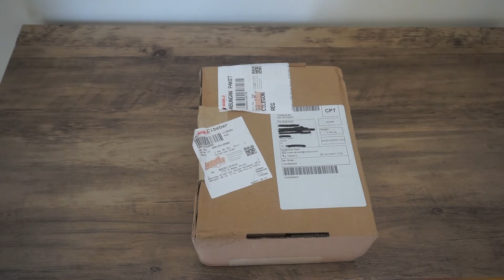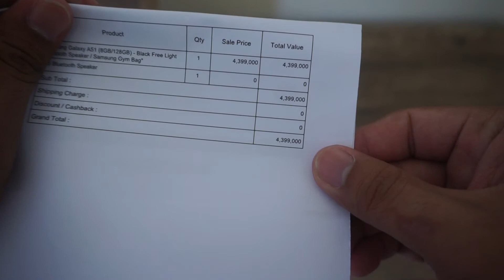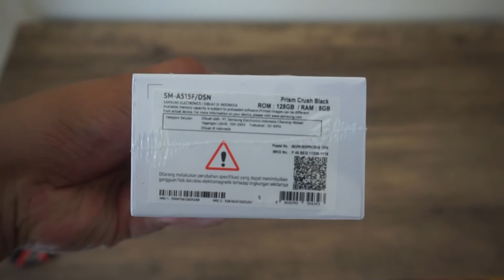PENGALAMAN BELI HP ONLINE DI ERASPACE.COM || BELI SAMSUNG A51